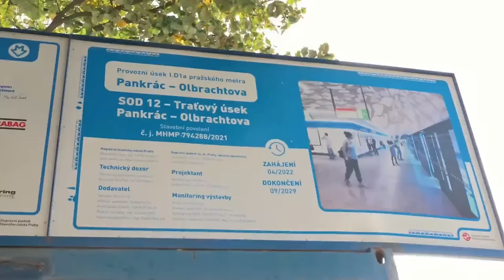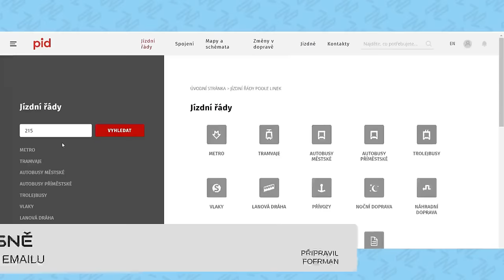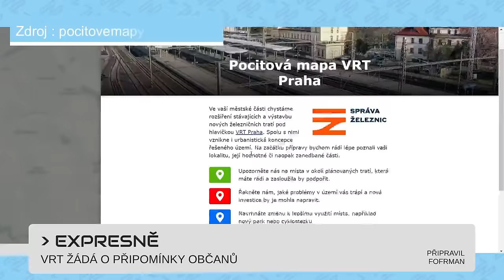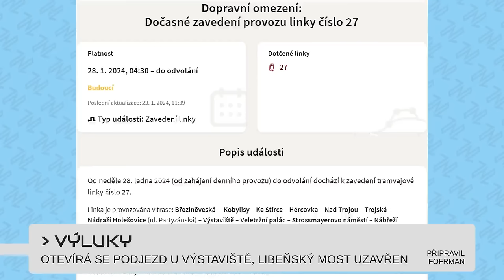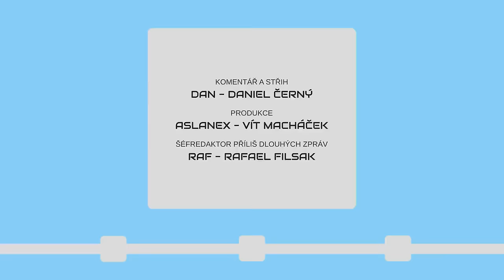METROBUS EXPRES #2: Další boje o modrou linku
Odvolání účastníků soutěží okolo velkolepé stavby metra D nekončí. Kromě toho se díváme na krásný příklad státní drahoty na železnici a naopak pozitivní plán na rozvoj nákladní železnice.

Zveme vás na premiéru druhého ročníku Tour de Mosty

V Expresu #2 uvidíte:
Allrail a předražená linka do Gdyně (zdopravy.cz)
Modrá linka (irozhlas.cz, ceskatelevize.cz, seznamzpravy.cz, dpp.cz)
Pravobřežka tříkolejně (zdopravy.cz)
Nové tramvaje pro Prahu (zdopravy.cz)
JŘ do emailu (FB Pražská integrovaná doprava)
Čitelná Praha (zdopravy.cz)
Další megatrolejbusy (zdopravy.cz)
VRTky a připomínky občanů (zdopravy.cz)

Časové značky:
0:00 Úvod
0:53 Je třeba soutěžit
1:45 Modrá linka
2:40 Pravobřežka tříkolejně
3:22 Tour de mosty 2 v divadle
3:55 Nové tramvaje pro Prahu podruhé
4:38 Jízdní řád do emailu
5:06 Další stanice s čitelnou Prahou i v Kraji
5:40 Metro C bez strojvedoucího
6:14 Další megatrolejbusy v Praze
6:36 VRT žádá o připomínky občanů
7:17 Výluky
7:49 Závěr